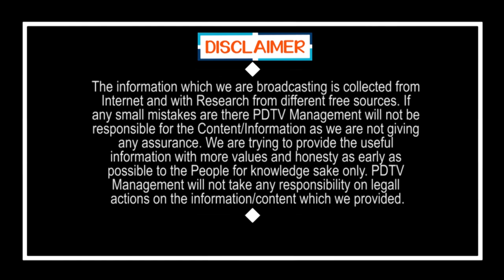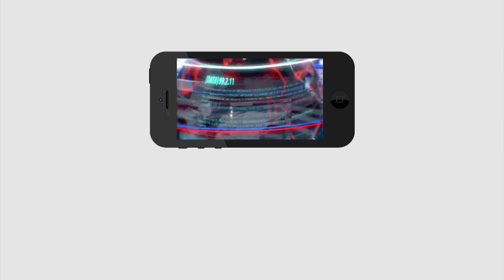Public talk on YS Jagan ruling | ఆ రోజు ఆయన రాజు అయితే .. ఈ రోజు ఈయన రాజు